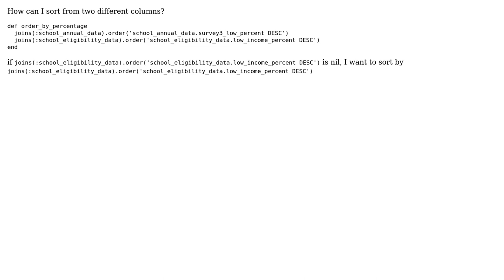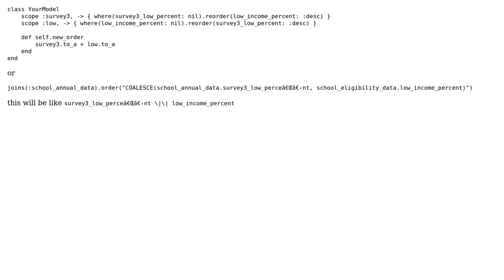Rails order by two different associations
With thanks & praise to God, and with thanks to the many people who have made this project possible! | Content (except music & images) licensed under CC BY-SA | Music | Images & others | With thanks to user Sonalkumar sute user Jay and the Stack Exchange Network Trademarks are property of their respective owners. You are responsible for your own actions.